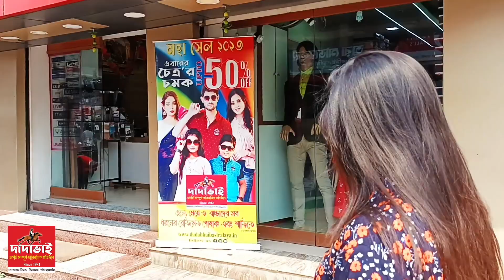concept script direction DOP ad digitalad promotion promotionalvideo socialmedia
by Joy saha